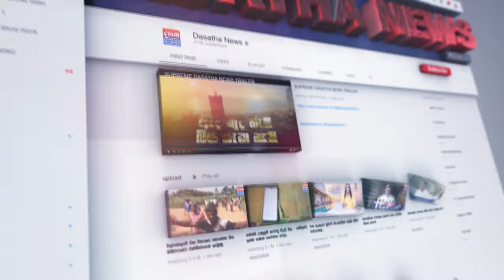ගොඩට ආ ජා ඇල...ඇල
ජා ඇල ගම් කීපයක් ජලයෙන් යටවෙයි
අයහපත් කාලගුණයෙන් ජා ඇලට සිදු වූ බලපෑම

📺 Dialog TV: Channel No 20
📺 Freesat: Channel No 17
📺 PEO TV: Channel No 16